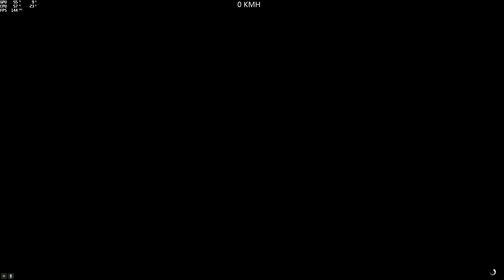PetiteCascadeLol @robynrihariakaevilnoraallen229 gta5 pc race wallride 🇨🇵